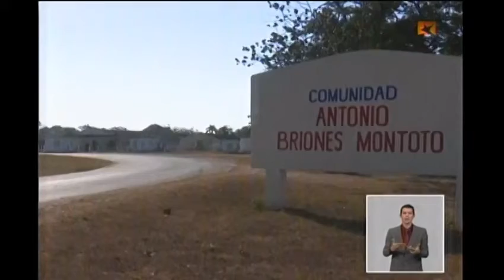Cuba frente a la COVID 19: Trabajo desde los Consejos Populares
Desde Pinar del Río, nos llega este reporte. Vea cómo es el trabajo intensivo para enfrentar la pandemia desde cada cuadra y cada CDR.